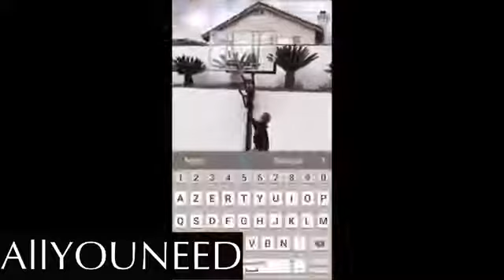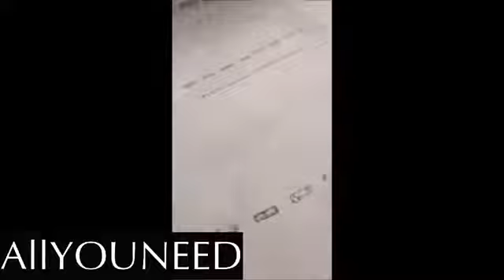Lamelo Ball Lonzo Ball Liangleo Ball Ball Brothers Dunking